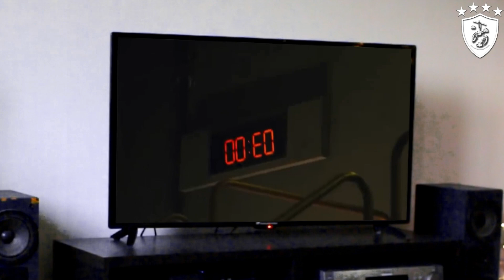SAW X - Análisis de la Película (Con Spoilers)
Vimos la película de SAW X y aquí está nuestro resumen.

FUNDACIÓN ANUM PARA AYUDAR ANIMALES AC
BBVA
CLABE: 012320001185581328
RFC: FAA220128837